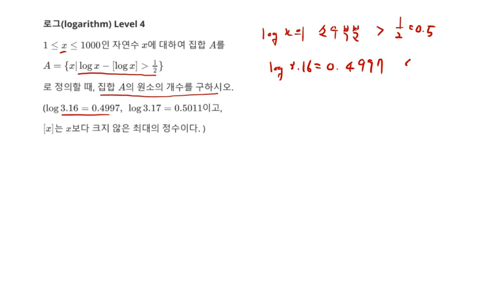고등수학 로그 상용로그의 가우스함수 정수부분 소수부분의 활용 Level 4 원픽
1. 상용로그의 가우스함수 정수부분 소수부분의 활용
2. 로그(Math logarithm) 문제 113 Level 4
3. 각종 참고서, 모의고사 강의 목록